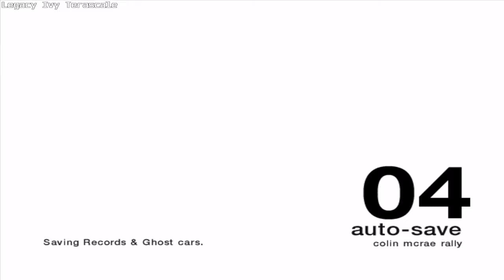Lancia Delta Integrale @ Yuzawa Japan Cloudy Midday ( Colin McRae Rally 4 gameplay )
My Computer 🖥
- graphics card 🖼 Nvidia GeForce GTX 1080 Ti Founders Edition
- power supply 🔌 Seasonic B12 BC-850